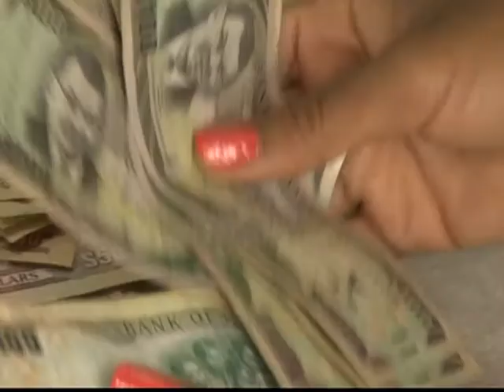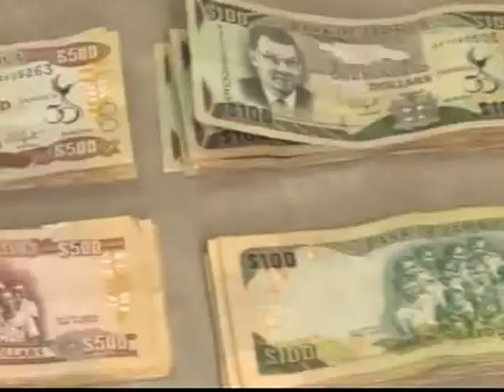Jamaica’s currency crosses $120 mark trading against the US dollar | CEEN News | Dec 7, 2015